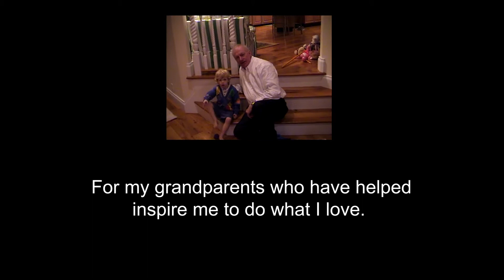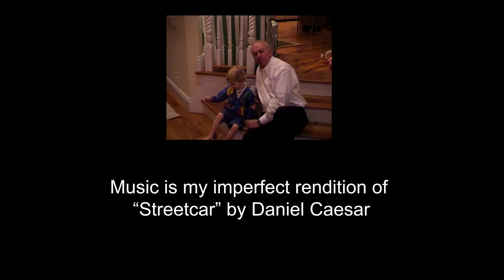Chapters in Life